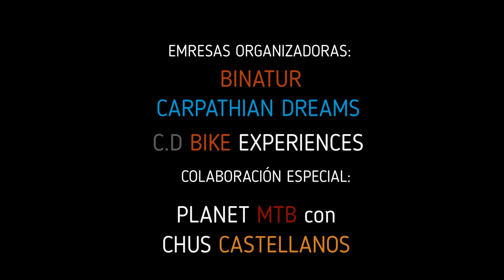I CLINIC MTB LA MIRADA CIRCULAR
​El I Clinic de MTB ”La Mirada Circular” es una forma novedosa y diferente de entrenar, aprender y progresar en el mundo del MTB. Durante vuestros días de estancia os daremos a conocer nuestra tierra: El Bierzo y más concretamente LA MIRADA CIRCULAR una gran travesía de 300 km que rodea nuestra comarca por unos parajes que te dejaran sin palabras. Por supuesto, las rutas que propondremos durante el clinic discurrirán por parte de ella.

Durante el fin de semana asistirás a ponencias muy interesantes de nutrición, preparación técnica y entrenamiento funcional. Demostrarás tus habilidades y las mejorarás en las sesiones de técnica y conducción. Aprenderás a estirar correctamente, a ajustar tu bici a tu altura y características morfológicas, a regular las suspensiones, etc. Todo enfocado a la Bicicleta de Montaña. Nuestro objetivo, que adquieras conocimientos técnicos que te ayuden a seguir mejorando siempre que te subas a una bici. Conseguirás mejorar tu técnica para que inicies la nueva temporada con mayores garantías de éxito y superación personal.

Después de 3 días con nosotros:

PASARÁS DE IR COMO UN PASAJERO EN TU BICI A SENTIRTE COMO UN PILOTO